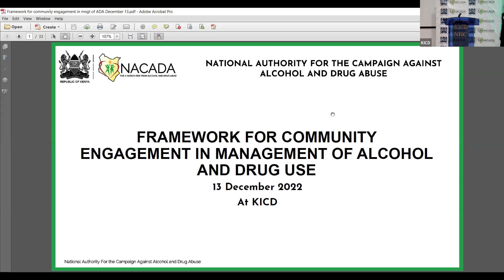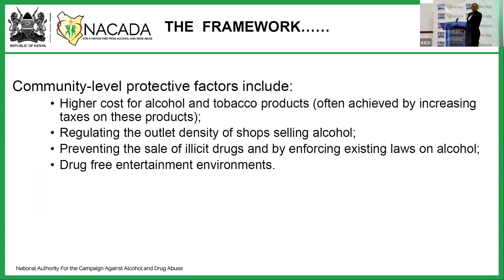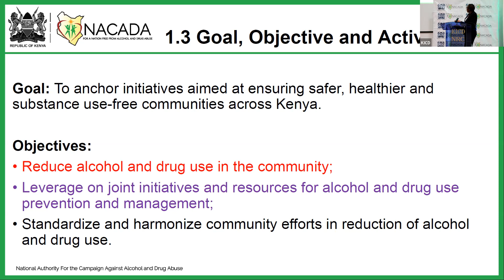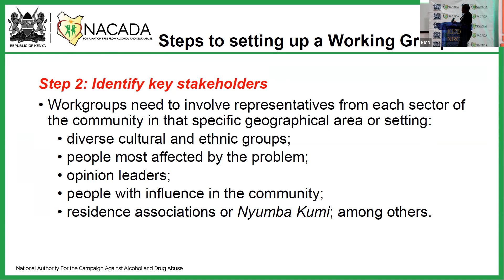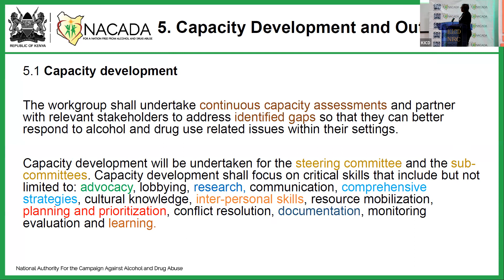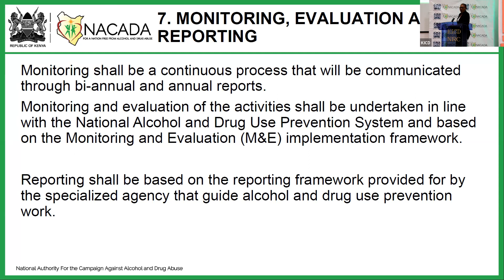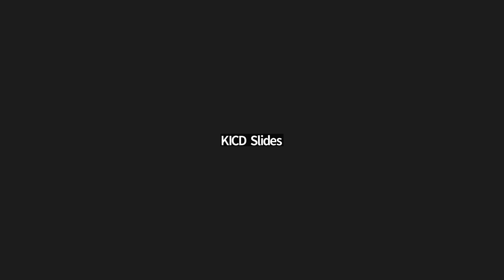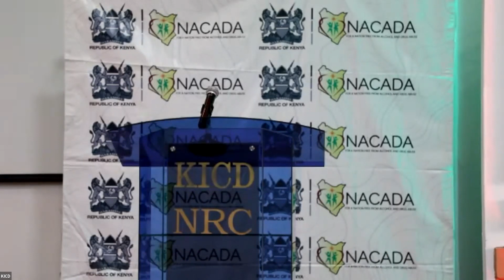Launch of Framework for Community Engagement in Management of ADA 13-12-2022 Recording